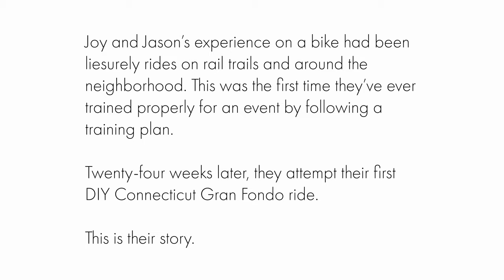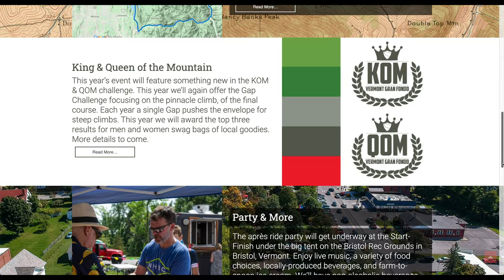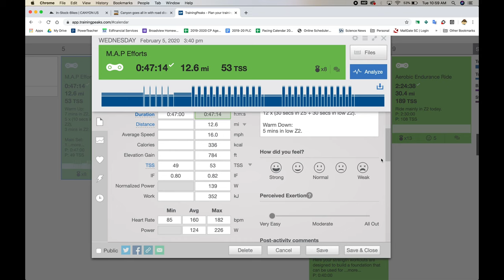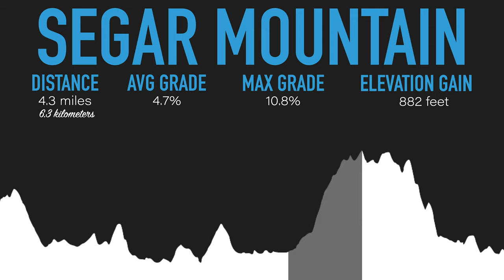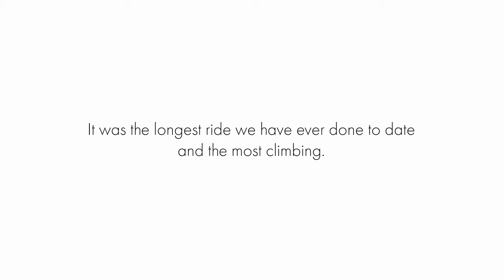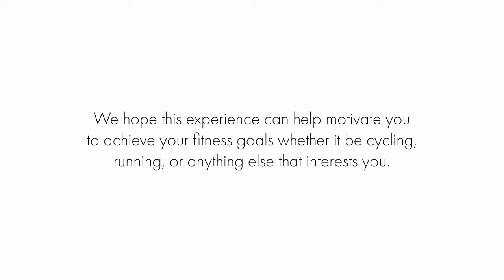DIY Connecticut Gran Fondo - A Cycling Documentary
We embarked on their journey to achieve their goal of attaining cycling fitness. We started out riding hybrid bikes in rail trails and around our neighborhood and became intrigued of going longer distances and cover more ground.

Final Thoughts

Now that we’ve had a few days to reflect upon our CTGF ride, we wanted to share some thoughts on the overall experience and the training process that brought us to this point.

The ride itself was quite an achievement for us. The final stats of the ride are not the most important thing. As big as the ride was for us, we realize that there are many people out there who have endured much longer and tougher physical challenges. We are proud of our ride not because we won an event or did something that no one has ever done, but because it was something that we had never done, and it was something that seemed daunting when we first started cycling. But we believed that it was possible if we gave ourselves enough time and trained properly for it.
We are proud of each other for setting a goal and working diligently toward that goal, and for trusting the training process and seeing it through to the end. Most importantly, we did this together. We fed off of each other throughout the process. We encouraged each other, motivated each other, and complemented each other. We talked with each other about cycling on a daily basis – about how our workouts went and which ones we liked or disliked, about the different routes we rode and which segments we handled well or struggled on, and about how riding made us feel both physically and mentally. It was exciting to see measurable improvements in our fitness along the way, and the fact that both of us improved at the same rate was really cool…that’s the way we wanted it to happen, because we were in this together 100 percent.

We are grateful that we’ve had the opportunity to embark on this journey together. Although we’re pleased with how far we’ve come, this journey is not over, and at this moment we hope that the journey will never be over. There is so much more we want to experience with cycling – more challenges, more exploring, and more fun spending time together. We’ve been very happily married since 2013, but our shared passion for cycling has created an additional bond that brings us even closer together. We’re not exactly sure yet what our next step will be on this journey, but we look forward to taking that next step together!

Finally, we want to leave our viewers with a few tips about training based on what we’ve learned throughout this process. First, it helps to set a goal that is specific, measurable, challenging, and realistic. The goal could either be an event or just a self-test that is meaningful to you. Second, try to find a training plan that is specific to your goal, has a weekly time commitment that is realistic based on your schedule, and gives your body enough time to adapt to the training before your event or test takes place. We used Training Peaks for our gran fondo training, and it was very effective and well worth the small money investment. But there are probably many other effective training programs out there, so just try to find one that fits with your goal and your life. Finally, we’ve learned that recovery is critical to sustained progress. Our training plan used a format of 2 high volume weeks followed by 1 low volume recovery week. We’re in our mid-30s, so you may have different recovery requirements depending on your age. Most training plans should be designed with your age taken into consideration. The 2 weeks on / 1 week off method was very effective for us, and the recovery weeks were necessary to allow continued progress without burnout. This is a method we will continue to follow in future training. Some of those tips may seem like common sense, but not everyone follows them, including our former selves. Oftentimes in the past we would work out just to work out, and while doing any workout is better than no workout and general fitness is a good thing, we’ve learned that following a specific training plan can accelerate your progress and take your fitness to higher levels.

One last thought – and this is especially for anyone who is new to cycling or any other sport – don’t be afraid to go for it! No matter where your starting point is, you can achieve your goals if you just give yourself enough time and approach it the right way.